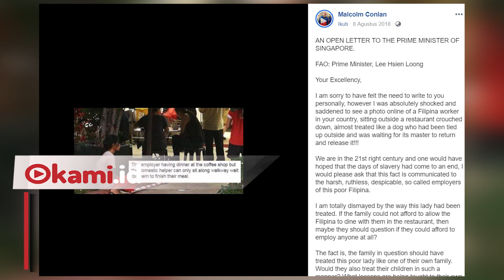Viral, Foto ART Duduk Diluar Menunggu Majikannya Makan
Seorang asisten rumah tangga sedang duduk menunggu majikannya selesai makan viral disingapura